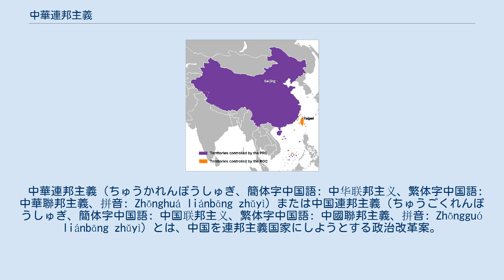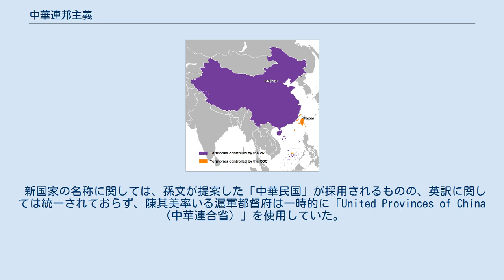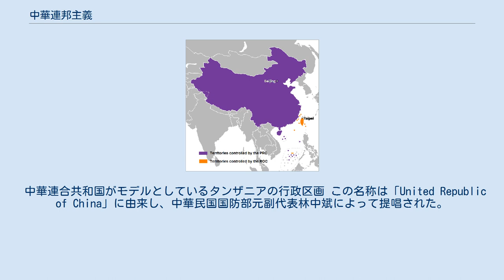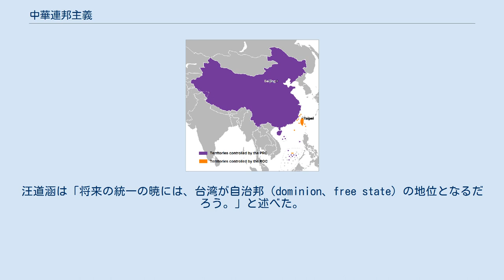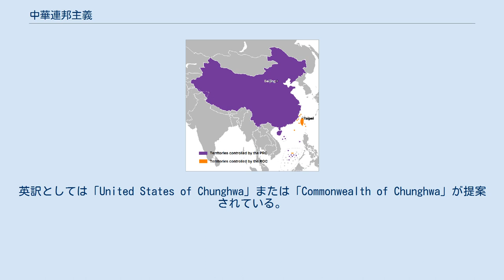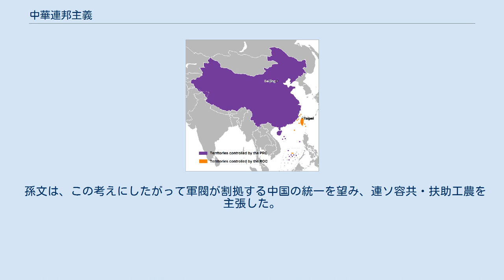中華連邦主義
中華連邦主義の支持者は鉄血十八星旗と十九星旗を使用することが多い。
 中華連邦主義（ちゅうかれんぽうしゅぎ、簡体字中国語: 中华联邦主义、繁体字中国語: 中華聯邦主義、拼音: Zhōnghuá liánbāng zhǔyì）または中国連邦主義（ちゅうごくれんぽうしゅぎ、簡体字中国語: 中国联邦主义、繁体字中国語: 中國聯邦主義、拼音: Zhōngguó liánbāng zhǔyì）とは、中国を連邦主義国家にしようとする政治改革案。
 主な目的としては、中国統一を実現しながら、中国本土の政治体制を現在の人民民主独裁からロシア、アメリカ、ドイツのような連邦民主主義国家へ改革することとされている。
 この思想が初めて登場したのは中華民国初期で、主に軍閥問題に対する解決策として提示された。
 一部の有識者は、中国の連邦体制導入は国家の統一を維持しながら、地方自治の導入を実現できると考えている。
 連邦制国家の名称は、大中華連邦共和国、中華連邦、中華連合共和国、中華連邦共和国、中華民主共和国等が提案されている。
 辛亥革命が勃発した際、計14省が清からの独立を宣言したが、この段階においては将来の中国の体制については何も考えられていなかった。
張百麟と任可澄は共同で新国家「大漢連邦民主共和国」設立を宣言した。
 新国家の名称に関しては、孫文が提案した「中華民国」が採用されるものの、英訳に関しては統一されておらず、陳其美率いる滬軍都督府は一時的に「United Provinces of China（中華連合省）」を使用していた。
 袁世凱政権 1912年1月1日、孫文は「臨時大総統宣言」において、省の自治問題について次のように述べている。
 「国家の幅は広く、各省固有の個性がある。これまで清朝は、中央集権法の行使を強行し、憲法を軽視した。今や各省は連合し、相互自治が行われ、行政は中央政府と省との調整に当たることを大綱の条文に掲げる。これが内治の統一である。」 1919年、梁啓超は「解放と改革」の中で、 人民は旧式の代議政治は中国に不向きであると確信し、故に国民の自己決定の最終権は、常に法律で保障することを主張する。
 人民は、国家組織は地域に基づいていると確信し、故に統一に必要な時まで中央の権限を制限する事を主張する。
 人民は、各省、各県および各市に至るまで、地方自治の基本法が自動的に制定しされると確信し、国家はそれを承認し、維持していかなければならないことを主張する。
 と述べ、「連省自治」を提唱した。
 軍閥割拠時代 1920年、北京に各省区自治連合会と自治運動同志会という2つの連合組織が誕生した。
また天津には五省一区自治運動が、上海には滬自治連盟連合会が設立された。
 1921年に湖南省は最初の「湖南省憲法草案」を公開し、浙江省、雲南省、四川省、広東省の各省も省憲法を制定、湖北省、広西省、福建省、陝西省、山西省、貴州省、江西省、江蘇省なども憲法上の自治権を積極的に議論した。
章炳麟はこの連邦主義の運動を「連省自治」と呼称した。
 連省自治運動の推進者は熊希齢であり、湖南督軍の譚延闓が最初に呼応した。
 1920年7月22日、譚延闓は「政府の国民返還」と「湖南人の自治」、「国民感情に応じる」省長公選制と湖南省を実現を唱えた。
これに対して浙江省の盧永祥、広東派の陳炯明なども呼応した。
 10月には章炳麟が長沙に招待され、譚延闓が実行する連省自治の奨励を行った。
 11月2日、譚延闓は、連省自治を提案した。
これはそれまで提唱されていた「一省自治」よりも進歩したものだった。
 11月9日には、章炳麟は北京の「益世報」において「もし連省自治の政府ならば」という投稿を発表して支持を表明した。
 1922年1月、「湖南省憲法」が公布され、四川派、雲南派、貴州派、広東派、旧広西派・新広西派、安徽派や奉天派などの地方軍閥がこの流れに呼応した。
 1922年9月、 胡適は「自治省の下で統一された連邦国家の設立」を提唱し、張東蓀、丁世澤、潘力山、等がこの連邦制を支持した。
 孫文は「連省自治では民主主義を促進できない」と考え、県ごとの地方自治実施する分権制を主張した。
そして連邦制の採用は、国家の崩壊につながると主張し、連省自治に反対した。
 1922年夏、孫文は韶関市に北伐大本営を設置し、連合軍を結成して江西省を攻撃、中国統一に乗り出した。
広東派の陳炯明は「北伐停止」と「省憲法制定の優先」を主...